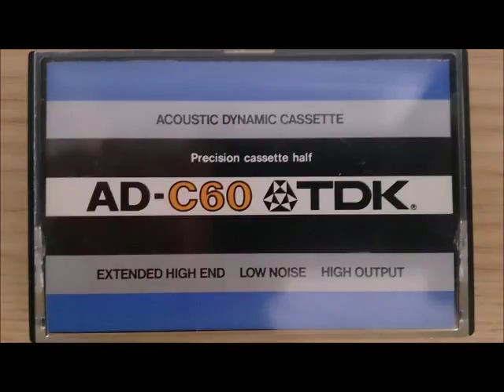モーツァルト／ヴァイオリン協奏曲第4番ニ長調 K.218／ツィマーマン（Vn）ヨッフム（指揮）ベルリン放送交響楽団